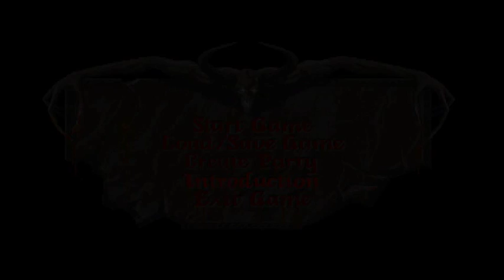Let's Play Thunderscape Part 1 (Uncut from Livestream)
The Music ends around the 7 minute mark.

Follow me there if you want to participate in this event life and in color!

I'll upload these Videos as I get the recordings done, I'll try to stream Fridays and Saturdays as much as possible.

This is also a Blind LP, I haven't even heard of this game yet but I have to say ... I am enjoying it! Woooo!

I hope the quality is ok, looks good on the downloaded Videos.